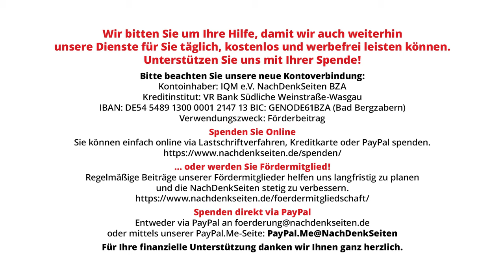Fall Julian Assange: Sieht Frau Baerbock noch immer „schwerwiegende Verstöße gegen Folterverbot“?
Am 20. Februar begann in London die wohl letzte Anhörung im Fall des seit fast fünf Jahren eingekerkerten Journalisten und WikiLeaks-Gründers Julian Assange. Ende 2021, kurz vor Amtsantritt als Außenministerin, forderte Annalena Baerbock öffentlich die „sofortige Freilassung von Julian Assange“ und begründete dies damals mit Verweis auf „schwerwiegende Verstöße gegen das Verbot von Folter, gegen das Recht auf ein faires Verfahren und gegen das Recht, keine Strafe ohne Gesetz zu erhalten“. Die NachDenkSeiten wollten auf der BPK vor diesem Hintergrund wissen, ob die Außenministerin weiterhin die damals von ihr angeführten schwerwiegenden Menschenrechtsverstöße gegen Assange gegeben sieht. Das Auswärtige Amt reagierte sichtlich genervt.

Artikel veröffentlicht am: 22. Februar 2024 um 10:40

Bundespressekonferenz, BPK, NDS, NachDenkSeiten, Florian Warweg, Annalena Baerbock, Julian Assange, Folterverbot, Großbritannien, USA, Pressefreiheit